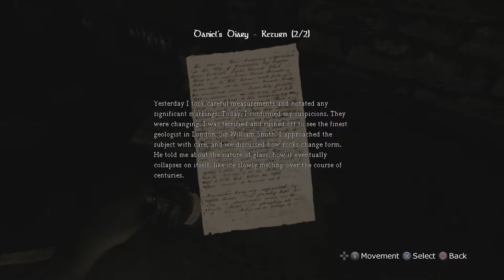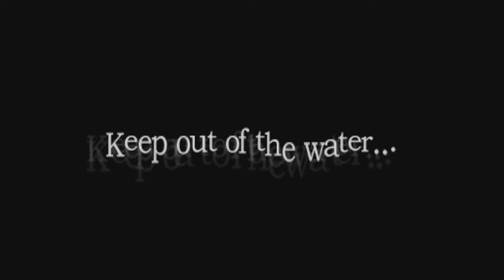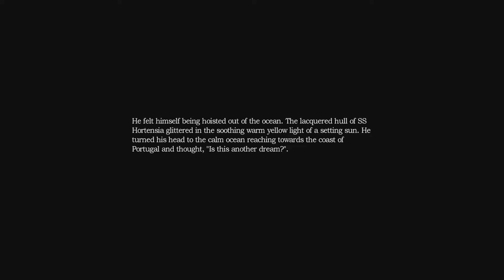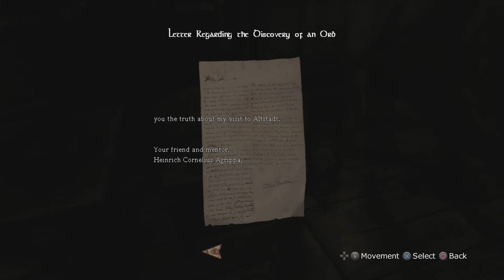"My Boing-Boing" - Amnesia: The Dark Descent - PART 4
did...did they just blaze past the scariest part of this game in lieu of a maraca and jaw harp jam sesh?

Starring:

Player, Commentator: Brennan "The Afro"

Commentator: David "The Leprechaun"

Commentator: Matthew "The Jew"

Editor: Chad "The Basement Rat"

Did you like this? Did you laugh? Did you have a good time? Then you're an awful person but also you should come do that more with our new weekly streams, Wednesdays at 8 at: